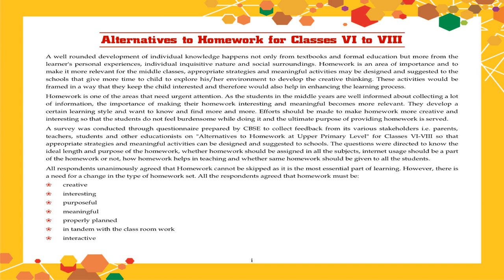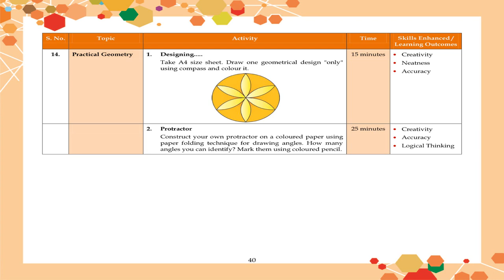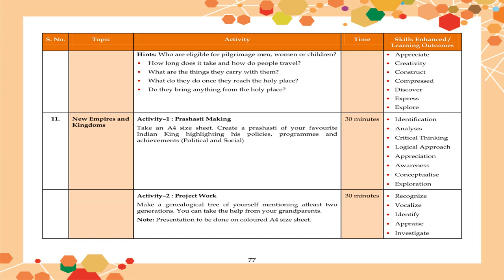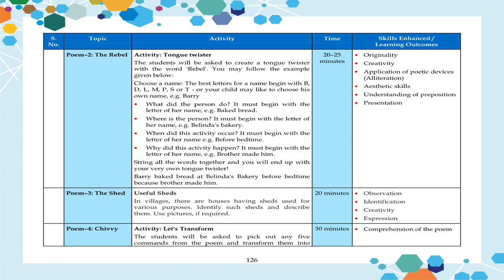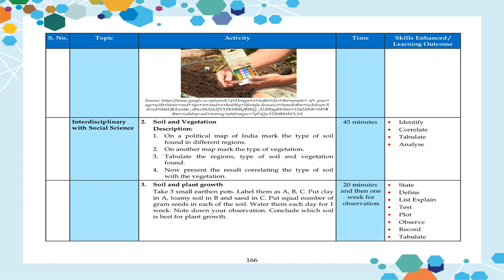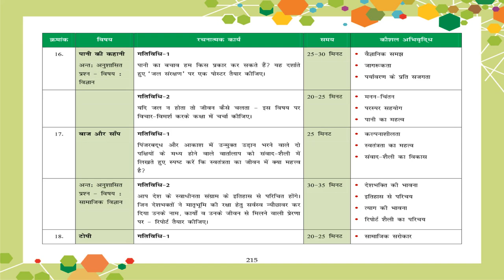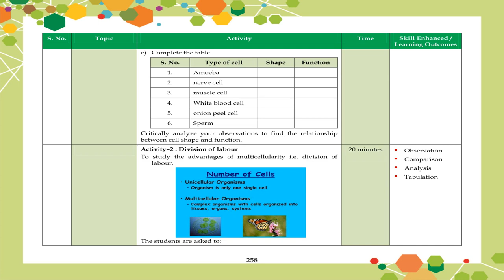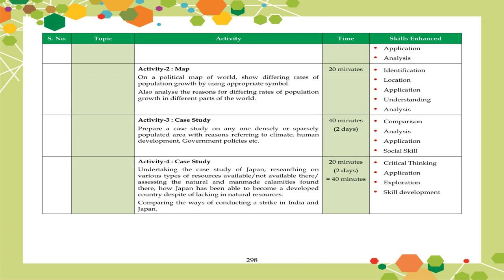Alternative to Homework Class VI-VIII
Gyan Mandir Public School